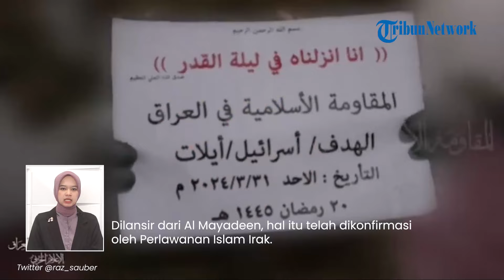Iron Dome Israel Jebol Lagi! Seusai Pangkalan AL kini Drone Irak Hantam Pangkalan AU Tel Nof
TRIBUN-VIDEO.COM - Setelah meledakkan pangkalan Angkatan Laut Israel, kini drone Irak kembali menembus iron dome Israel.

Pada Selasa (2/4/2024), drone Irak menghantam pangkalan Angkatan Udara Israel.

Akibat serangan tersebut pangkalan udara IDF mengalami kerusakan.

Dilansir dari Al Mayadeen, hal itu telah dikonfirmasi oleh Perlawanan Islam Irak.

Menurut Perlawanan Irak, sejumlah pejuangnya menyerang pangkalan udara Tel Nof Israel menggunakan drone, pada hari Selasa.

Perlawanan Irak mengatakan, serangan tersebut terjadi sebagai kelanjutan dari upaya mereka dalam melawan pendudukan.

Terutama untuk mendukung masyarakat Gaza dan sebagai respons atas pembantaian Zionis terhadap warga Gaza.

Diketahui, sebelum meledakkan pangkalan udara IDF, Irak telah menyerang pangkalan Laut Israel, pada Senin (1/4/2024).

Dalam serangan tersebut, pangkalan IDF itu terbakar hebat.

Sirine peringatan juga terdengar menggema di wilayah tersebut.

(Tribun-Video.com)

VP: Ulung